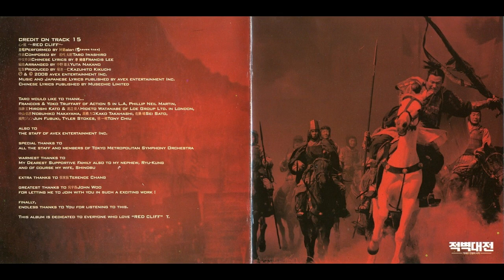岩代 太郎／Tarō Iwashiro - In Loneliness『赤壁／Red Cliff Part 1／적벽대전―거대한 전쟁의 시작―』OST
Album:『赤壁／Red Cliff Part 1／적벽대전―거대한 전쟁의 시작―』Original Motion Picture Soundtrack 2008/10/24
Genre: Original Score/Film Score
Cue: 11

Composed, arranged, orchestrated and produced by Tarō Iwashiro (IT'S085)

[Music production stuff credit]

Performed by
Tokyo Metropolitan Symphony Orchestra (東京都交響楽団)
And Michiko Akao (赤尾三千子) on solo japanese transverse bamboo flute
With Hide Fukasawa (深澤秀行) on Midi Programming

Recording engineers:
Akira Fukada (深田晃), Masashi Goto (後藤昌司), Masanori Tamura (田村雅典)
Mixing engineer: Masashi Goto (後藤昌司)

Recorded at
Tokyo Metropolitan Art Space, Avaco Creative Studio, Sound City Studio
Mixed at Sound City Studio
Recorded and mixed from March to May in 2008

Score Preparation: NHK Office Planning
Music contractor: Hiroshi Yamada (山田広) for Shinshitsu Inc.
Assistant to Tarō: Marc Lee (李元鵬), Jun Fujita (藤田淳之介)

Music production: T-Tone Inc.
Music production manager: Akiko Takakuwa (高桑晶子) for T-Tone Inc.

Mastered by Rena Koyanagi (小柳令奈)(Form The Master) on May 12 in 2008

Music producer: Nobuhito Ikehata (池畑伸人)(Avex Entertainment Inc.)
Assistant music producer: Takaki Kitagawa (北川高樹)(Avex Entertainment Inc.)
Music production coordinator: Minoru Hagiwara (萩原穰)(Avex Entertainment Inc.),
Min Yuan (袁敏)(Avex Group Holdings Inc.),  Kunio Nakayama (中山邦夫),
Calyx Lee (李莎莎)(Avex China Co., Ltd.)

Relese coordinate producer: Daisuke Shimokawa (下川大介)(Avex Group Holdings Inc.),
Hirokazu Yamakoshi (山越寬和)(Avex Entertainment Inc.)
Release coordinator: Tsuyoshi Nishiyama (西山剛史),
Mutsumi Onuma (大沼睦美)(Avex Entertainment Inc.)

General supervisor: Hidemi Arasaki (新崎英美)(Avex Entertainment Inc.)
Executive supervisor: Masaomi Takagi (高木政臣), Akira Akutsu (阿久津明),
Kenichiro Hori (堀健一郎)(Avex Entertainment Inc.)
Advisory producer: Hajime Taniguchi (谷口元)(Avex Group Holdings Inc.)
General producer: Ryuhei Chiba (千葉龍平), Takashi Araki (荒木隆司)(Avex Group)
Executive producer: Masato Matsuura (松浦勝人)(Avex Group)